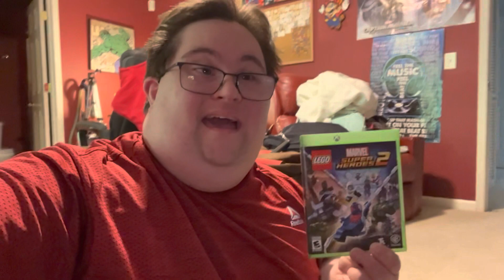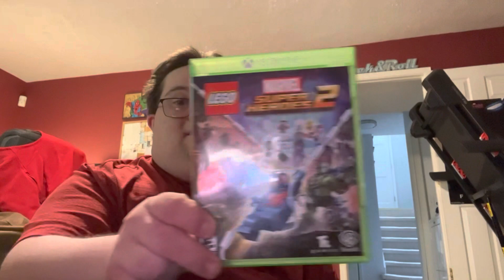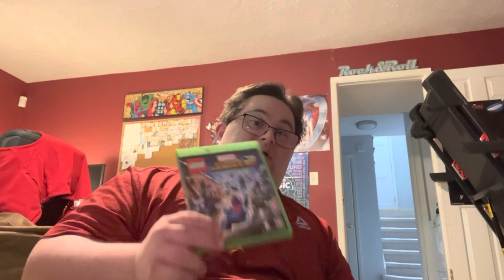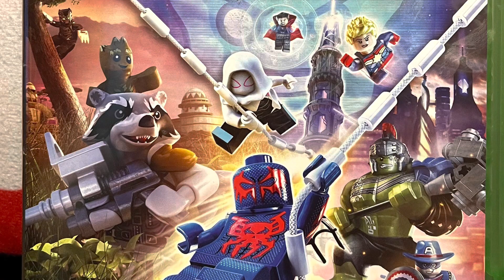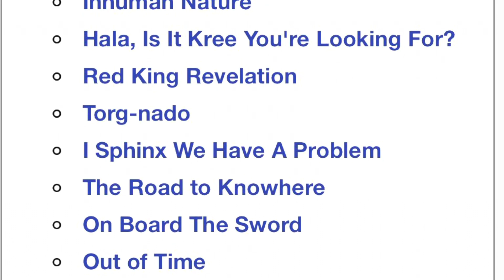Chris trickel’s new gaming video of lego superhero 2 my favorite game of today